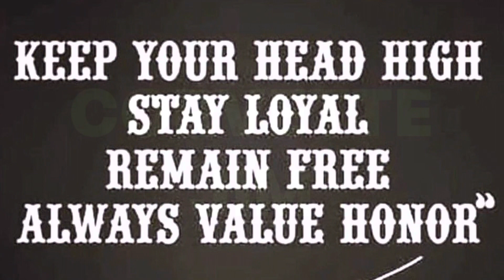Caffeine with CJ-Sunday